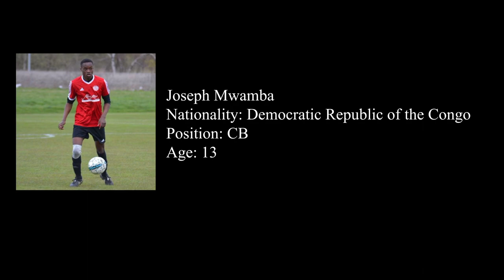Joseph Mwamba okt 17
Joseph Mwamba, Centerback. Born 2003 plays elite with 2001/2002, Denmark.
Club BSI (Brøndby Strand IK).